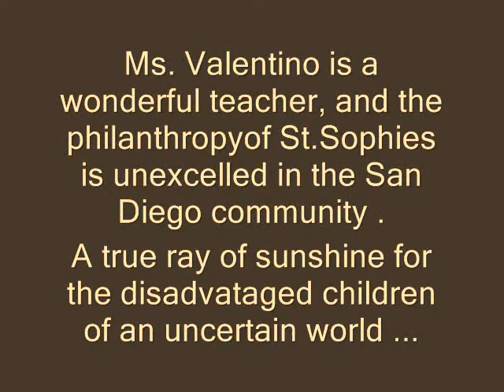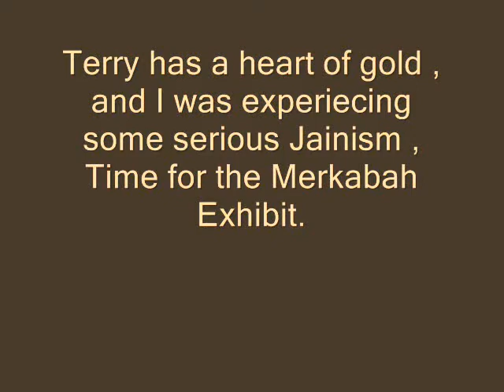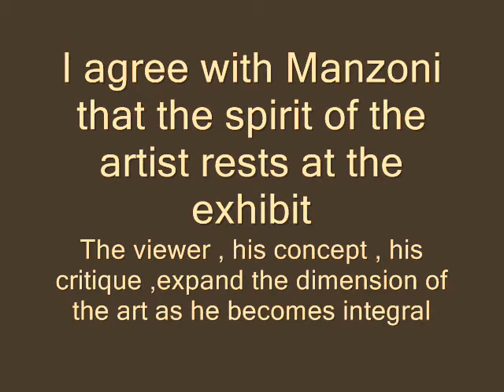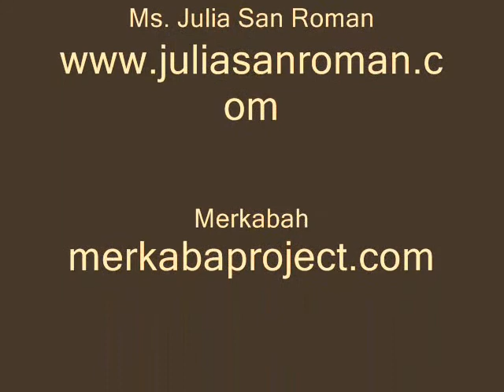Night at the artwalk Part two 0002